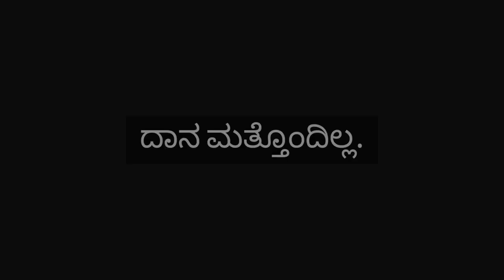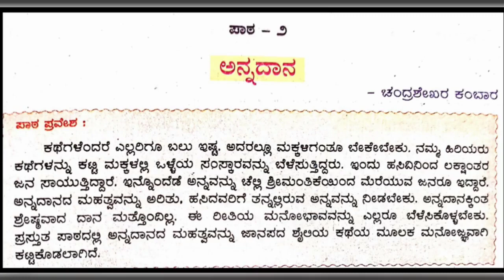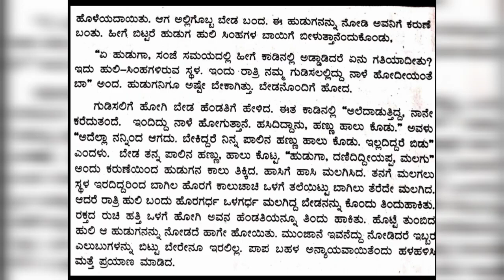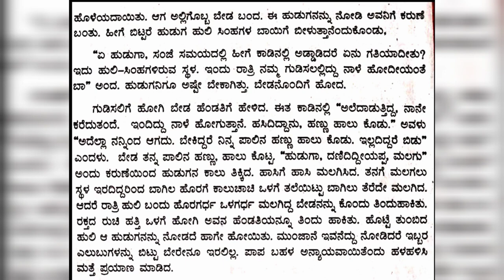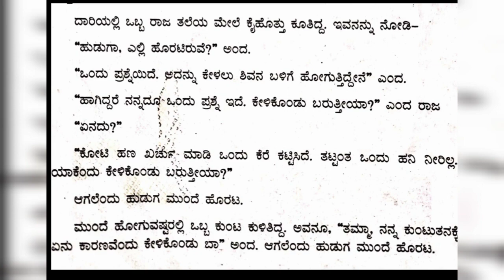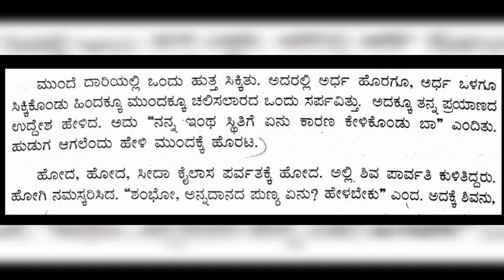VII Std. KANNADA VID 02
ಅನ್ನದಾನ